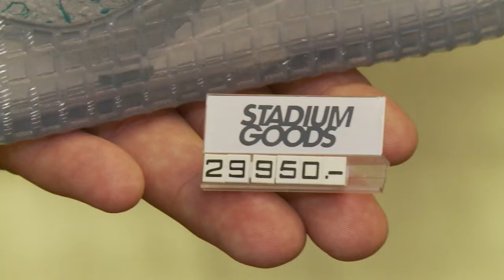Calzado deportivo de lujo, moda contagiosa y mercado en auge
Con base en el SoHo de Nueva York, Stadium Goods es uno de los mayores revendedores de calzado deportivo de lujo. Su creador, John PcPheters, vende los zapatos que le traen vendedores privados, algunos de los cuales alcanzan hasta los 50.000 dólares.